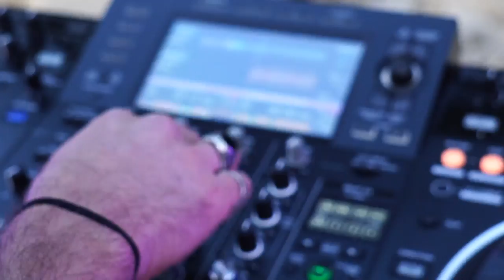Live Sunset DJ Mix Help Beach Fethiye, Turkey. Deep House, Melodic House, Chill House, Afro House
4 Continents in 4 Weeks. This is set #7 at Help Beach in Fethiye, Turkiye. If you get the chance check this gem out. One of the most relaxing places on Earth! Thank you for the continued support. The first four tracks I've helped produce under the name Dalé Habibi. Check us out on Spotify or any streaming services! All track IDs will be listed below.

1.) Dalé Habibi - Yebba's Heartbreak (Remix) (0:00 - 5:20)
2.) Dalé Habibi - Chicago Freestyle (Remix) (5:21- 9:17)
3.) Dalé Habibi - ID (9:18 - 14:10)
4.) Dalé Habibi - Sin Quere (14:15 - 19:13)
5.) Dalé Habibi - Always Hold On (19:15 - 22:20)
6.) Coco & Breezy - Just Say (22:21 - 24:48)
7.) Nora En Pure - Morning Dew (24:49 - 29:27)
8.) Eden Prince ft Akua - Love You Again (29:29 - 32:56)
9.) Rufus Du Sol - Underwater (32:59 - 36:24)
10.) Amour Propre - Wait For Me (DSF Remix) (36:26 - 40:45)
11.) Rampa -- Les Gout feat. Chuala (40:47 - 47:46)
12.) Zakes Bantwini & Kasango - Osama (Pete Tong & Paul Rogers Remix) (47:48 - 54:13)
13.) Team Distant, Jalal Ramdani, Mr Silk feat. Mel D - Sesa (Manoo’s Touch Remix) (54:15 - 1:00:00)